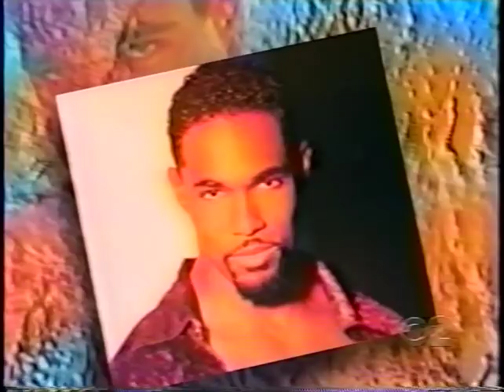SHAUN BAKER INTERVIEWED ON WOMEN 2 WOMEN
ACTOR,PUBLIC SPEAKER,HOST, INTERVIEWED ON WOMEN 2 WOMEN